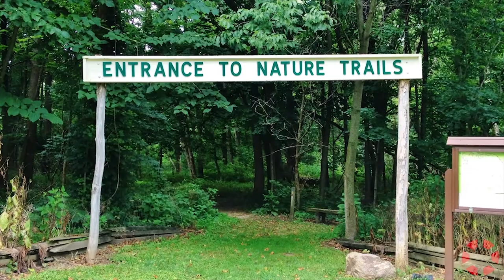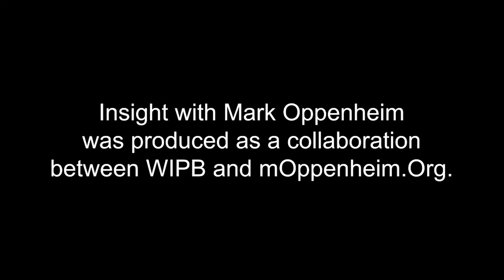INSIGHT: Hayes Arboretum - Stephen Hayes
Stephen Hayes Jr., Executive Director of the Hayes Arboretum, discusses engaging community members of all ages to care for their natural surroundings through programs designed to bring greater awareness of environmental issues.  This interview was produced in collaboration with WIPB - Indiana Public Broadcasting at Ball State University.